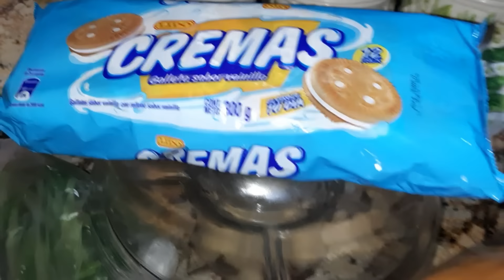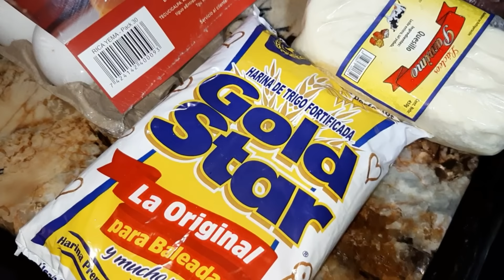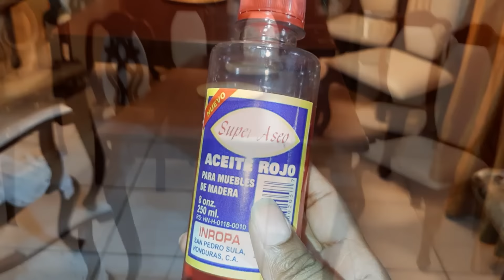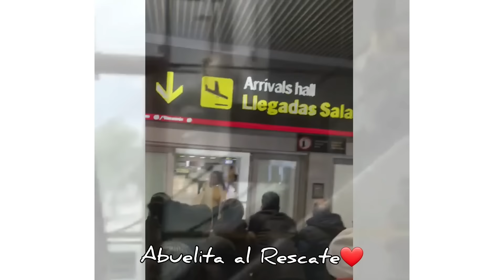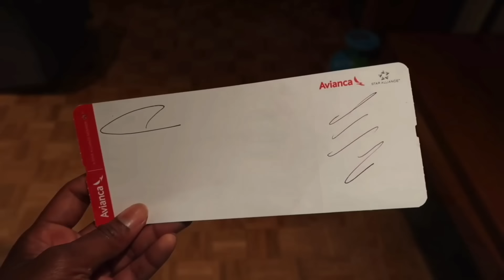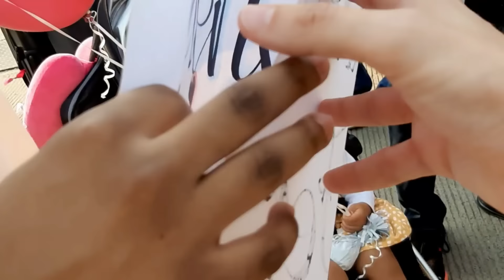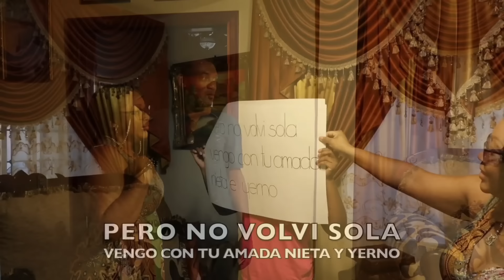HAGO ALGO ESPECIAL PARA MAR ❤|| LE TOCO EXPONER 👩🏽‍🏫 + DONDE QUEDO LA DIETA🤣🤭 - Suazitos vlogs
Holaaaaa Mis Suazitos🥰 Les deseo un Excelente y Bendecido día 🤍..

Músico: Jeff Kaale

Músico: @iksonmusic

Músico: @iksonmusic

Músico: @iksonmusic

Músico: @iksonmusic